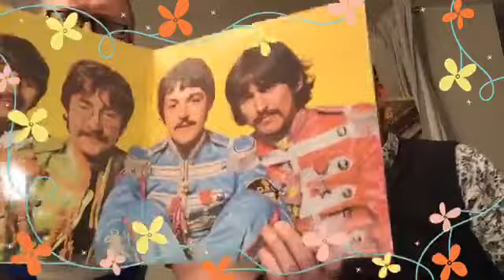Song Request Tuesday for Reverse Rett 23.10.18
to get your song played next Tuesday message us - all money going to help Reverse Rett fund a cure for Rett Syndrome